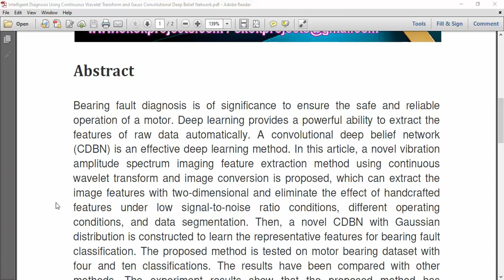Intelligent Diagnosis Using Continuous Wavelet Transform and Gauss Convolutional Deep Belief Network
IEEE PROJECTS 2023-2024 TITLE LIST

* Complete Source Code
* Complete Documentation
* Complete Presentation Slides
* Flow Diagram
* Database File
* Screenshots
* Execution Procedure
* Video Tutorials
* Supporting Softwares

Support Specialization
* 24/7 Support
* Ticketing System
* Voice Conference
* Video On Demand
* Remote Connectivity
* Document Customization